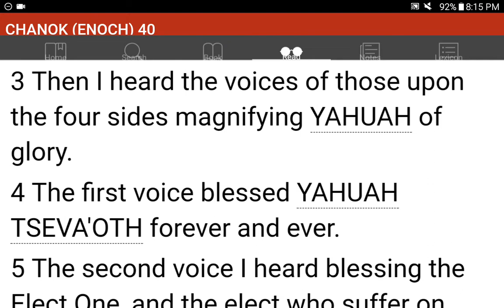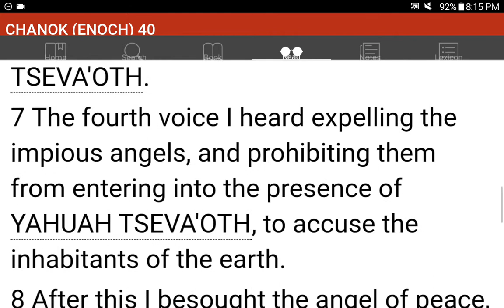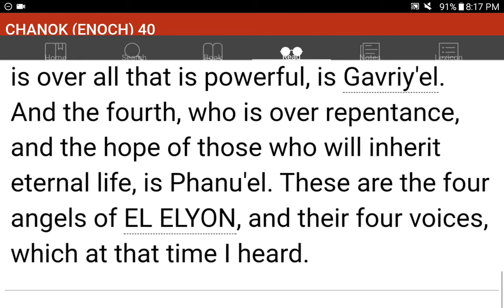💜h?™ "What's the MOST HELPFUL & SIMPLEST WAY that WORKS?"™ GIVE 1P/Month NOW! GCash